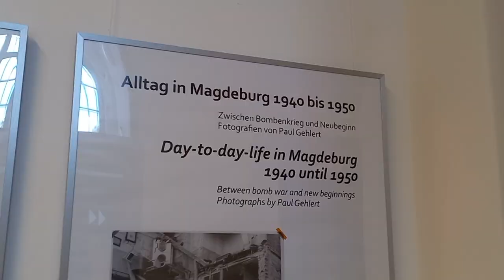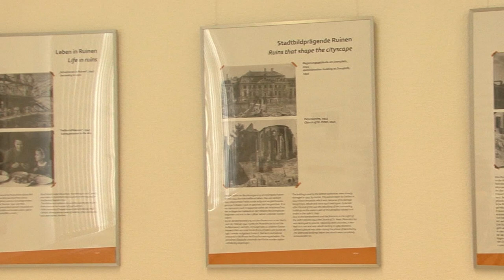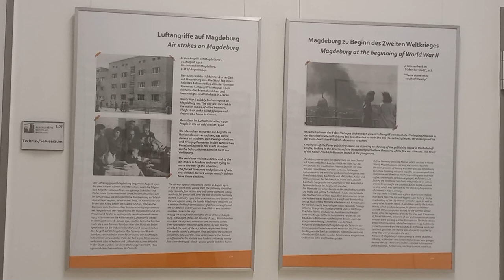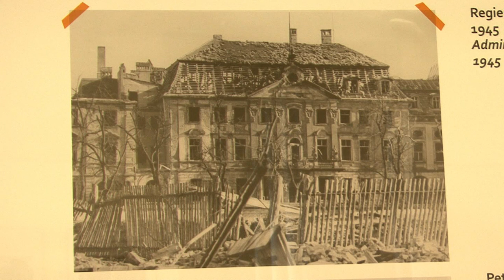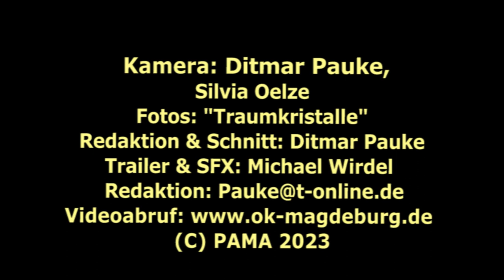Magdeburger Alltag der 40er/50er Jahre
In der Gedenkstätte am Moritzplatz gibt es derzeit eine interessante Fotoausstellung zu sehen. Sie zeigt den Alltag in Magdeburg zwischen 1940 und 1950, wenn man so will, zwischen Bombenkrieg und Neubeginn. Die Bilder stammen von Paul Gehlert, der für den Faber-Verlag und die Volksstimme tätig war.